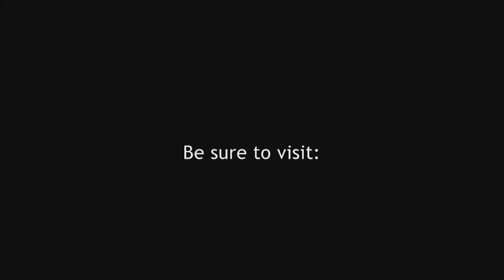Wickedfire - Dealing with Douchebags, part 2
A few months later the dude from WF, and the moron he met at ASW happen to meet at a gas station.